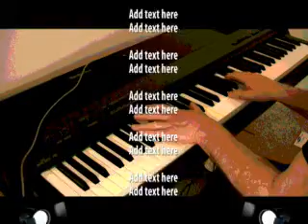Alan plays Chopin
This is me doing some Chopin